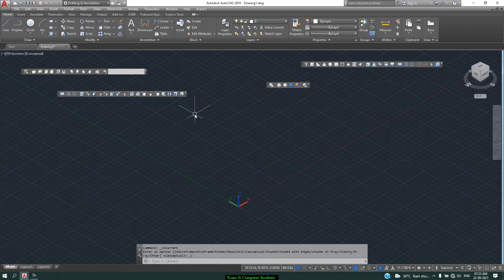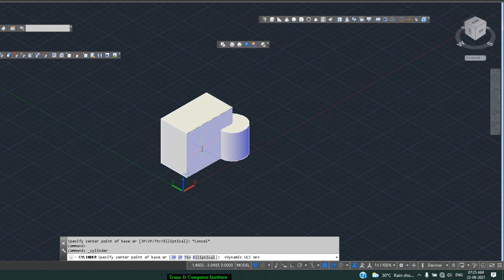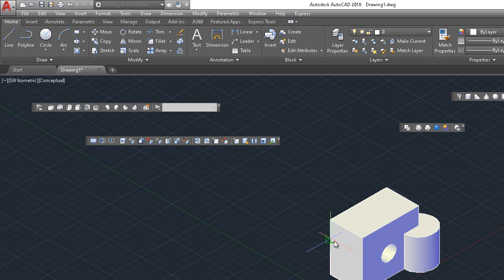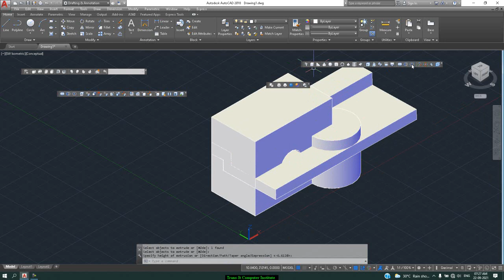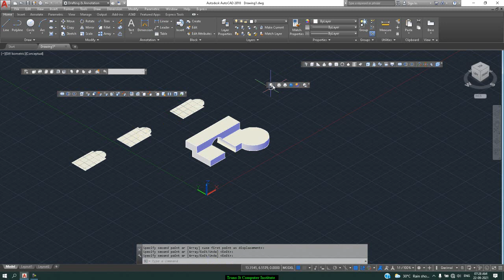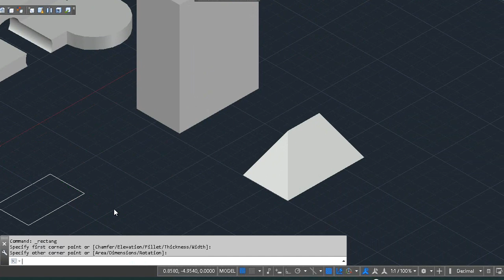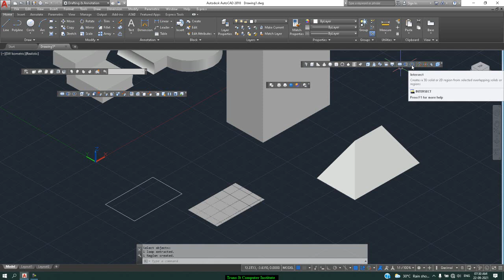Autocad lecture 22 - 3d concept (Modelling toolbar)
Region | Union | Subtract | Intersect | Extrude

Welcome to Trans-IT Computer Institute's AutoCAD Course, your gateway to mastering precision design in the digital era. Whether you're a newcomer to the world of Computer-Aided Design (CAD) or an experienced design professional looking to stay at the forefront of the industry, our expert-led training is designed to meet your specific needs. Immerse yourself in the dynamic realm of AutoCAD, where you'll gain hands-on experience with the latest design tools, tackle real-world projects that mimic industry demands, and perfect your design capabilities through a project-based learning approach. Our course is dedicated to ensuring you not only understand the theory but can effectively apply it, all while staying current with the latest AutoCAD trends, tools, and techniques. Join us on this transformative journey to master AutoCAD, elevate your precision design skills, and unleash your design potential.

interior design drawing in autocad
autocad tutorial for electrical engineers
autocad tutorial for beginners - 1
autocad electrical house wiring tutorial for electrical engineers
floor plan autocad autocad course
autocad full course
autocad in 2 hours
autocad course for beginners
autocad course for civil engineering
autocad full course in hindi
autocad course full tutorial
autocad full course for beginners
learn autocad in just 6 hours
autocad quick course autocad course